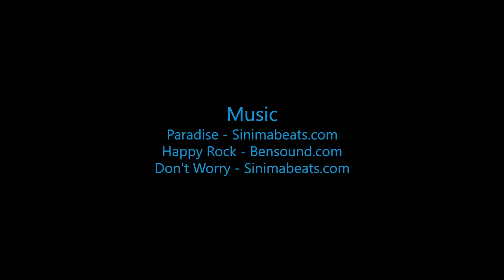Skydive B.I.G - Clint